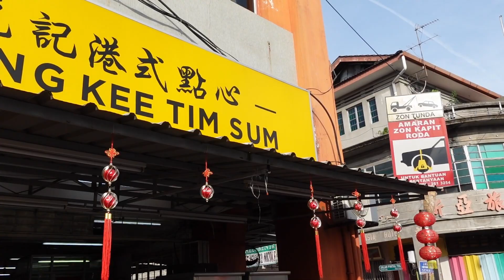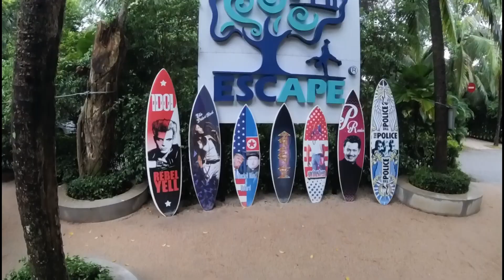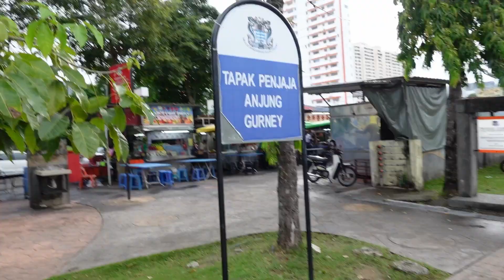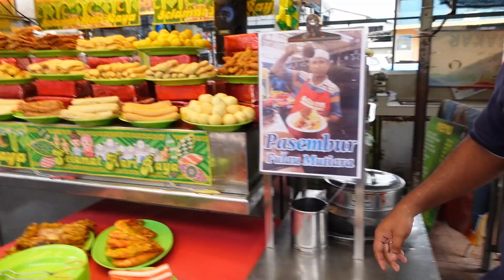Tyler Journey ทริป ปีนัง มาเลเซีย [วันที่ 2] เที่ยวสวนน้ำ นั่งกินโรจัก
ทริปเมืองปีนัง มาเลเซีย วันที่ 2 ระหว่างผมกับภรรยา

ได้ไปเล่นสไลเดอร์น้ำที่ยาวที่สุดในโลกด้วยนะ

ระหว่าง 25-28 พ.ค. 2566